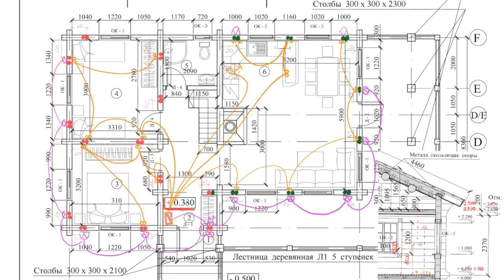COMMENT REALISER L'ELECTRICITE EN AUTOCONSTRUCTION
Quelques commentaires du consuel